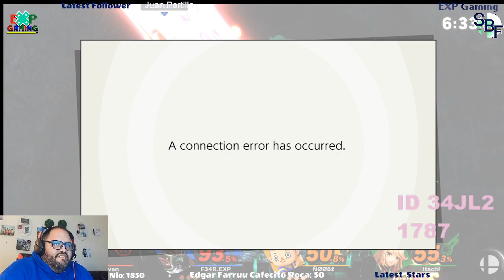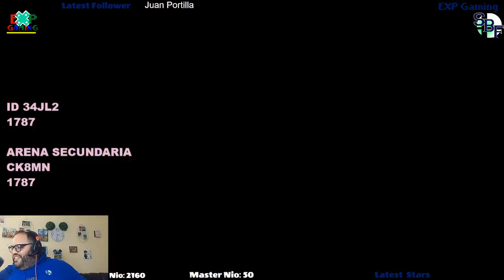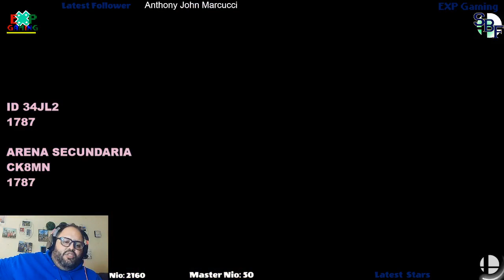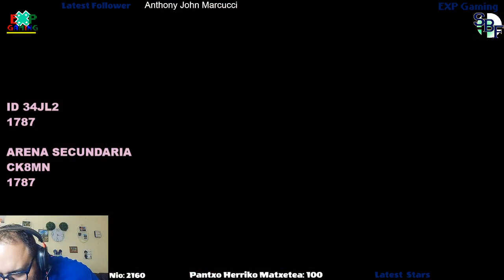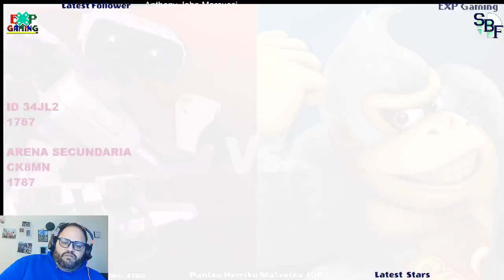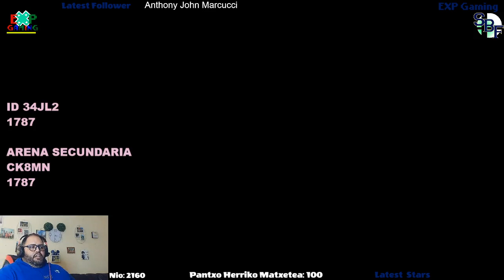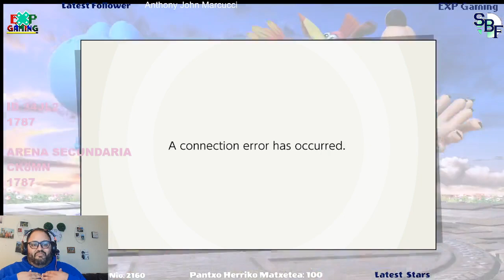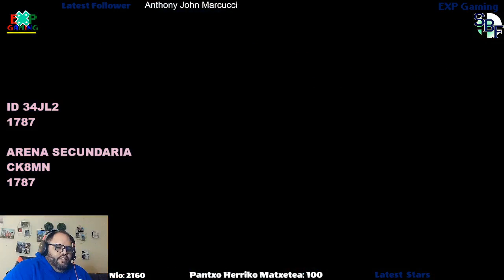SBF S2 EP6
Aceptara Blades el reto de Sorven ,Se acabo el conteo y papa upa no aparace,y donde rayos esta wender todo eso y mucha mucha sal esta noche en SBF